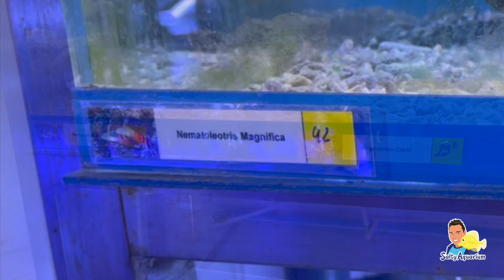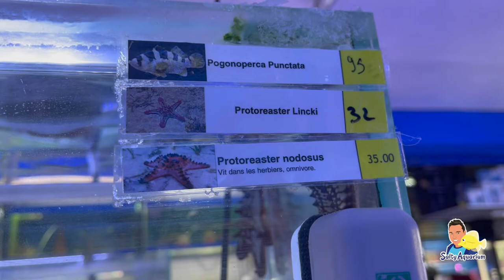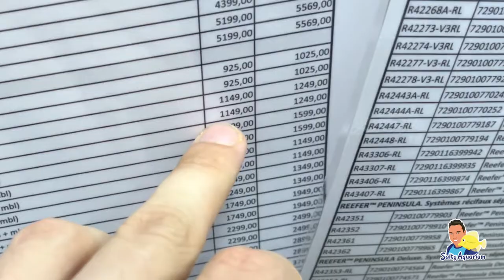Een Zeeaquariumwinkel bezoeken/vergelijken in Parijs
Zijn er verschillen tussen de zeeaquaria winkels in Nederland en Frankrijk? In Parijs ga ik op zoek naar een antwoord.